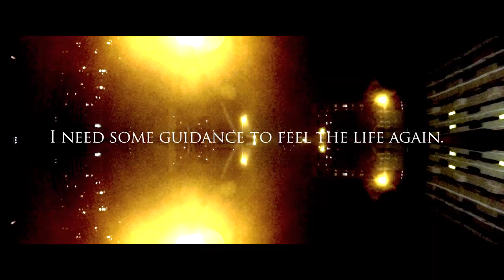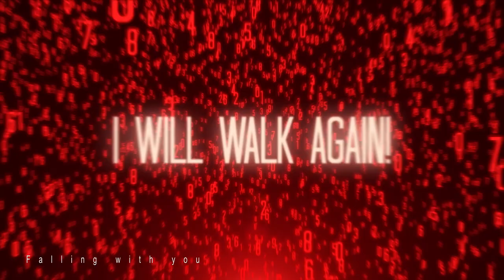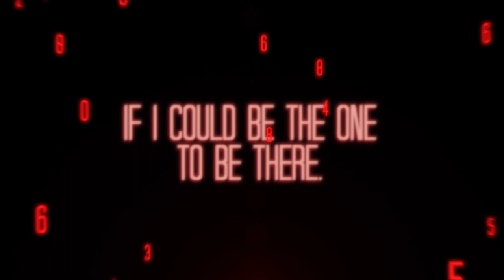【VOICES】11/20配信「VOICE」MUSIC VIDEO Edit ver.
音と映像の無限大プロジェクト“VOICES”

①配信限定シングル「VOICE」]11月20日配信スタート
M1_VOICES
M2_City Lights
M3_Falling with you

②樋口真嗣×谷垣健治がタッグを組んだ、
前代未聞のアクションMUSIC VIDEO「VOICE」
11月20日映像配信スタート

Who is VOICES?

東京都渋谷区で結成された謎の二人組VOICES
クラブのようなメロディとバンドサウンドで繰り広げられる
新しいジャンルによって繰り広げられる。
経歴、年齢、出身地全て…謎!!
今わかるのは、圧倒的楽曲センスと類稀なる歌唱力！
一体、“VOICES”とは…何者!?

第１弾映像は映画「進撃の巨人」「シン・ゴジ­ラ」(2016公開)などで監督を勤める【樋口真嗣】、そして「るろうに剣心」三部作­でアクション監督を勤めた【谷垣健治】のタッグを組み、 メインキャストには武田梨奈、三元雅芸、丞威、島津健太郎の4名。
総勢50人の出演者がワイヤーを駆使した、吹き替えが一切ない、アクション全開の映像­となっている。
衣装制作として、劇場版GANTZや仮面ライダーなどの衣装制作デザインを担当した竹­田団吾なども参加し、錚々たるスタッフが名を連ねているが、プロジェクトがついに動き始める。